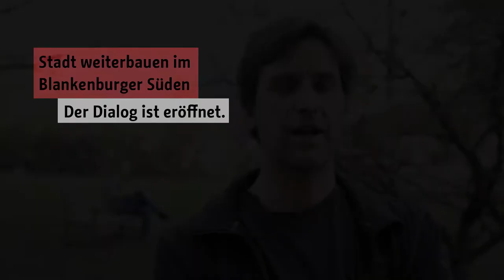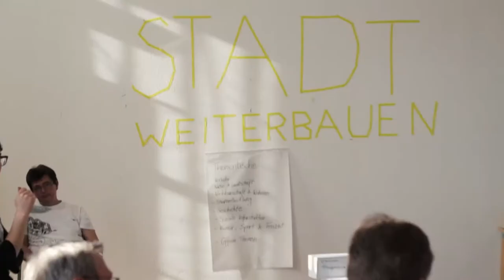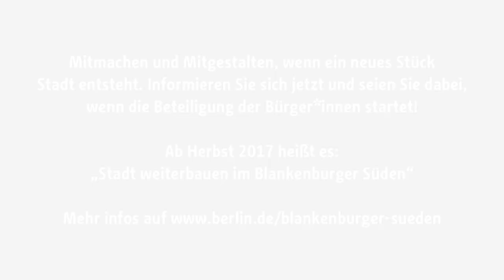Blankenburger Süden - Dokumentation Bürgerwerkstatt Juli 2017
Videodokumentation: Jörg Farys